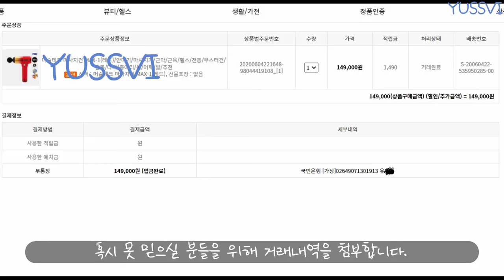가성비 좋은 마사지건 리뷰 뒷광고면 유튜브 채널 삭제 ㅣ 유쓰비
※Subtitles other than English can be strange because I used translators.